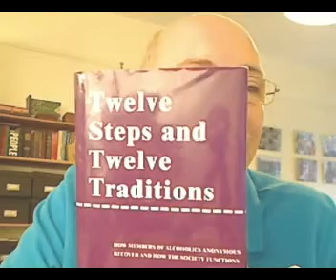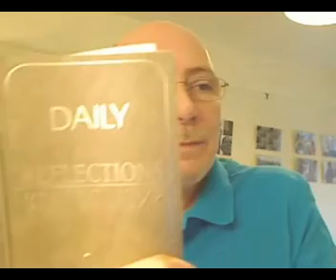Alcoholics Anonymous | January 27 | DonInLondon | Step 1 "Powerless"